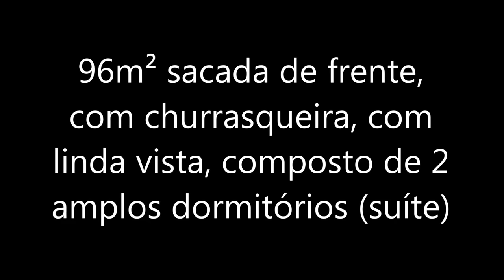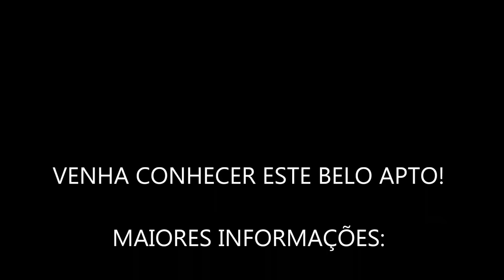De 320 por R$ 280 Mil Apto de Frente - Sacada com churrasqueira no centro de Capão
Lindo apartamento, com 96m² de frente, com linda vista para a cidade, proximo a todos os recurssos da cidade, composto de 2 amplos dormitórios, sendo uma suíte com split, ampla sala de estar e jantar integrada, sacada gourmet com churrasqueira, cozinha estilo americana, área de serviço, banho social, bem iluminado, mobilia nova, de 320 por R$ 280 Mil, ótimo imóvel custo e beneficio.

Ligue agora mesmo 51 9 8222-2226 whats

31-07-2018